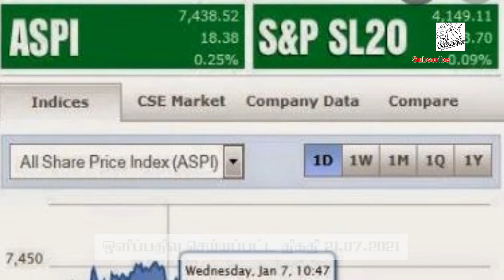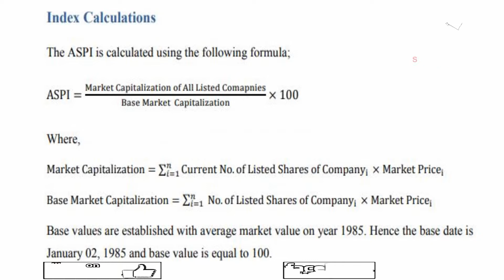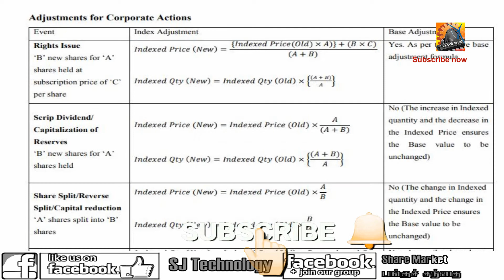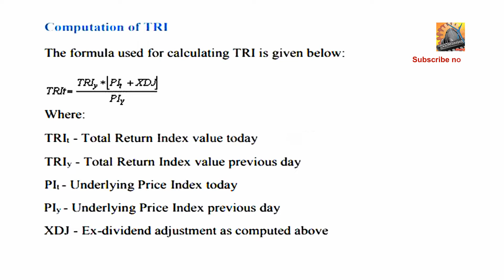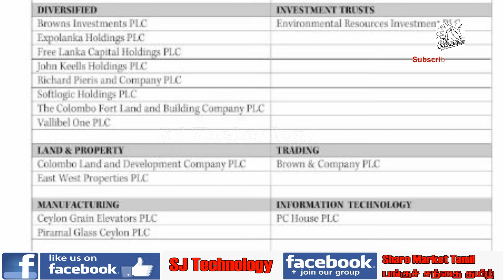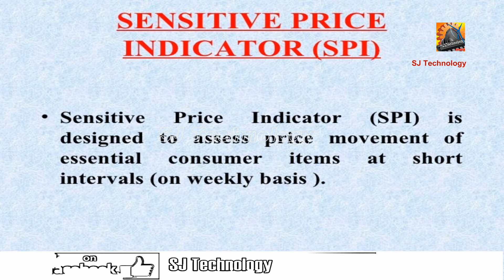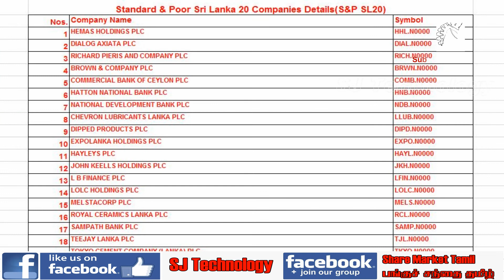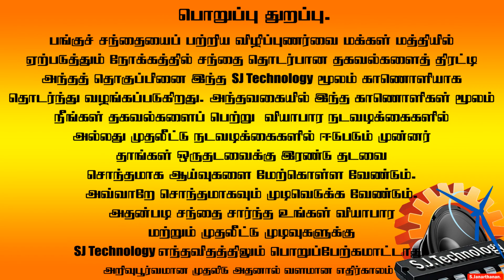How to Calculate All Share Price Index and S&P SL20 | Colombo Stock Exchange | SJ Technology | Tamil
இந்த காணொளி பங்குச் சந்தை சார்ந்த 45 ஆவது வெளியீடாகும். எனினும் குறுங்காணொளி என்ற வகையில் நான்காவது  காணொளியாகும். இந்தக் காணொளியில் நாம், கொழும்பு பங்குச் சந்தையின் அனைத்துப் பங்கு விலைச் சுட்டியை எவ்வாறு கணிப்பது என்பது தொடர்பாகப் பார்க்கவுள்ளோம். அதன்படி இந்தக் காணொளி உங்களனைவருக்கும் மிகவும் பயனுள்ளதாக இருக்கும்

This video is the 45 th issue of the stock market. However this is the fourth video in the category of short video. In this video we will look at how to Calculate the All Share Price Index of the Colombo Stock Exchange. Accordingly this video will be very useful for all of you also covered. Accordingly this video will be very useful for all of you

If you like this video, please like it and write comments in the comment section

1). After the CDS opening | Voting (N) Non voting (X) | Frequently asked Q & A | SJ Technology | Tamil